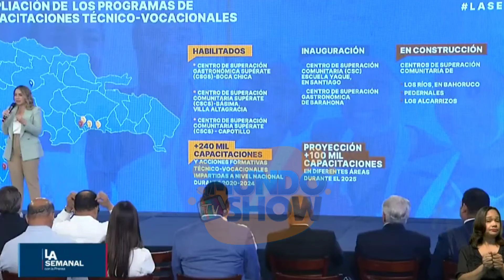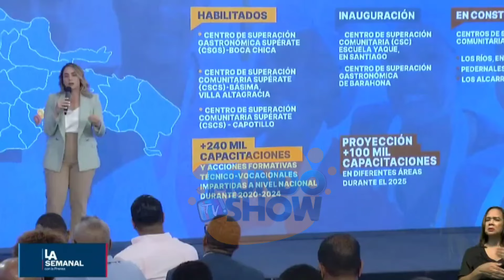Ay COÑ0 muri0 en el destacamento familiares dicen que la policía lo mat0!!